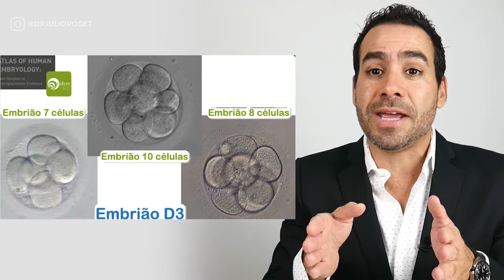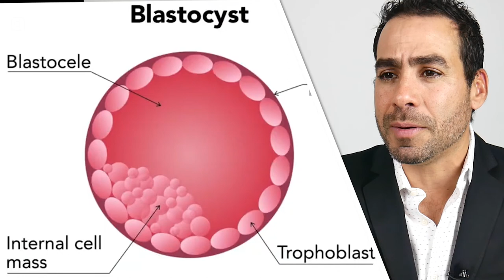Como Acontece a Evolução do Embrião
Passo a passo de como acontece a evolução do embrião até chegar no estágio de blástocisto.

Médico Ginecologista
CRM-SP 133.524
RQE 36.340